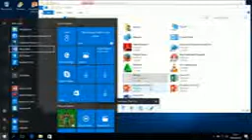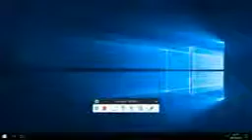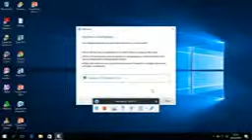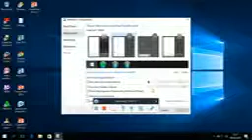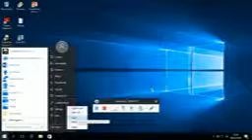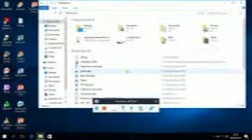Cara mengganti tema Windows 10 original menjadi tema Windows 7 oke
kebingungan bernavigasi dengan tema Windows 10 original silahkan ganti tema anda menjadi tema Windows 7 untuk aplikasinya silakan download di link di bawah ini atau teman-teman bisa download langsung dari Google oke jos jangan lupa like dan subscribe jangan lupa like dan subscribe terima kasih terima kasih terima kasih oke jos